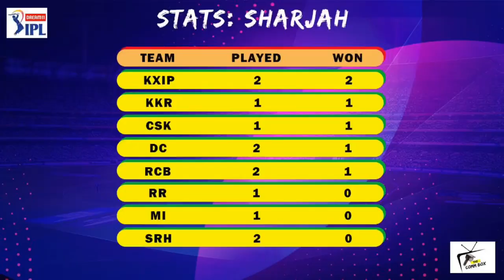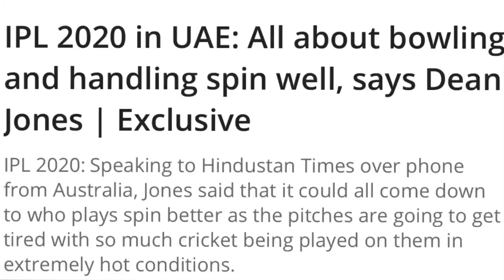IPL In The UAE - Know It All | The Comm Box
Amidst the Covid-19 outbreak, the 2020 season of Indian Premier League, IPL has moved to the United Arab Emirates. So what to expect from IPL2020 in UAE - Know It All.

The entire ownership of the above video is under The Comm Box. We highly discourage the re-use or re-upload of any clips wihout any consencus.

For any queries & business approach

The Comm Box Unit:

Concept and Production: Ayush Gautam
Host: Ayush Gautam
Editor: Aayush Acharya
Photos: Bishal Pokhreal
Graphics: Prabesh Bhandari